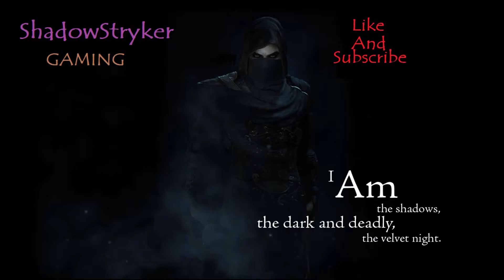Hearthstone GulDan Fight- Unlock Warlock Class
a guide on how to beat guldan and unlock the warlock class for use in the game hearthstone